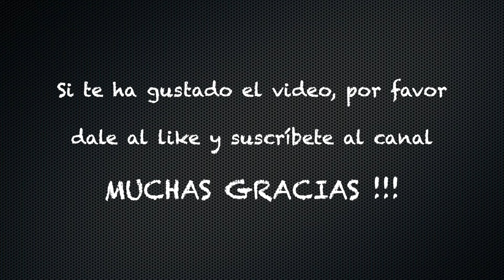ANDRESITO y la Collera del Olivar, 05-03-2023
Precioso puesto de final de temporada donde, si tuviera que destacar algo, destacaría la templanza del reclamo después de toda una temporada cazándolo.
Tuvo casi todo el puesto una collera detrás, bastante cerca, que no quiso "coles", pero se le coló otra de callada, con el macho por delante que recibió con mucha suavidad, al igual que después la hembra, que se voló al tiro, y que, aunque muy reticente, al final logró confiar y meter hasta la cocina .
Espero que os guste, tanto a los que ya habéis comenzado, como a los que, como yo, el tiempo no nos está dejando salir .